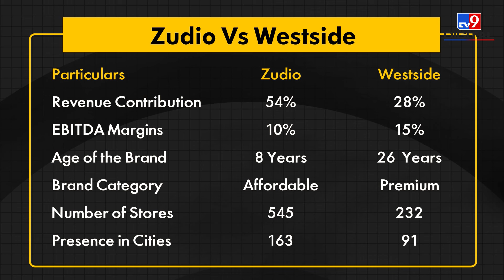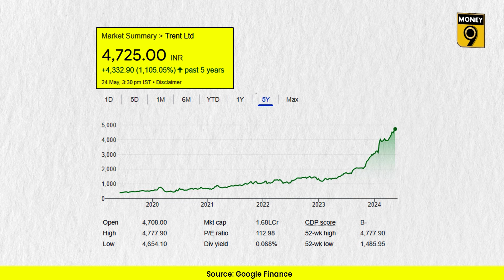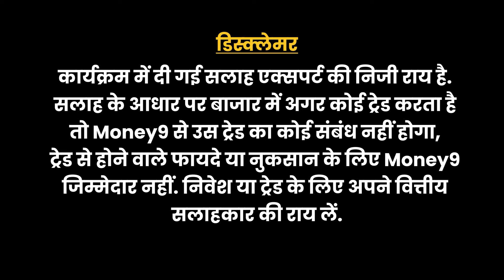Westside से आगे निकला Zudio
5 साल में कितना बढ़ा Trent का Share? कब Nifty मेंं शामिल होगा Trent? Trent पर क्या है ब्रोकर्स की राय? Westside को किसने पछाड़ा? जानने के लिए देखिए ये Video...